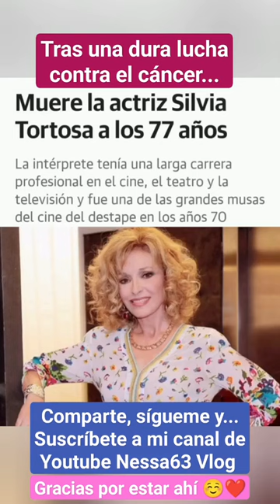Triste adiós 🖤🌹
BIZUM 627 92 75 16 para ayudar al canal y hazte MIEMBRO por 0,99 al mes del canal principal. Gracias por estar ahí 😊❤️